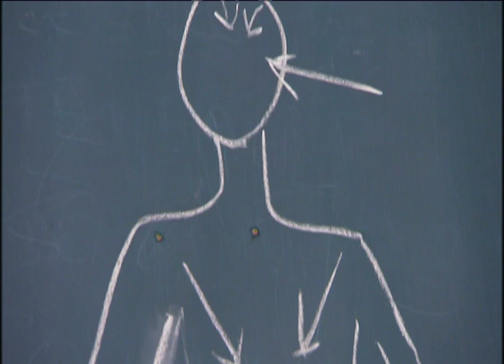Kiitollisuustehtävä/ Puoli seitsemän, TV1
Konsultti Kristiina Harju kertoo, että mitä ihmisessä tapahtuu kiitollisen elämänasenteen myötä. Kiitollisuus-harjoitus tehtiin Pikku-Huopalahden ala-asteella Helsingissä. Toimittajana on Helena Lappeteläinen.